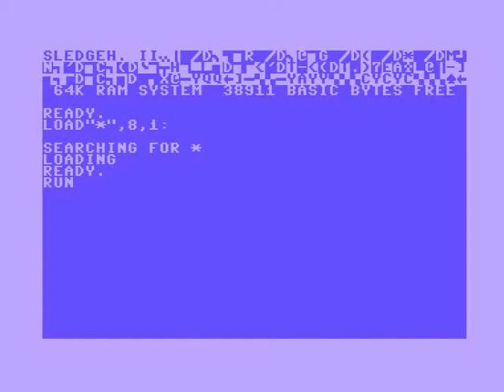C64 Crack Intro: Banshee 1999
f:Commodore 64 (C64)
Airwolf/F4CG!